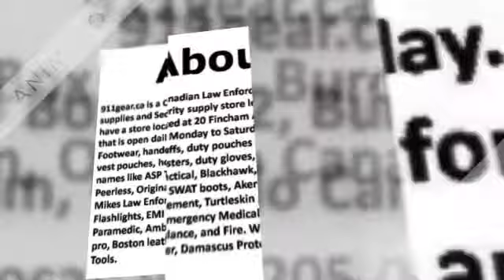Seat Belt Cutters Canada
We introduced our own brand in 2013 called 911 Tactical. Although based in Ontario Canada we have a worlwide reach. We have sold items throughout the world. We sell duty belts, duty bags, Tactical boots visit us for info!